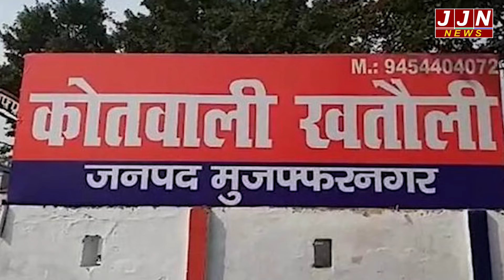युवक ने मासूम को अगवा कर किया दुष्कर्म, पुलिस ने आरोपी को किया गिरफ्तार! || JJN News